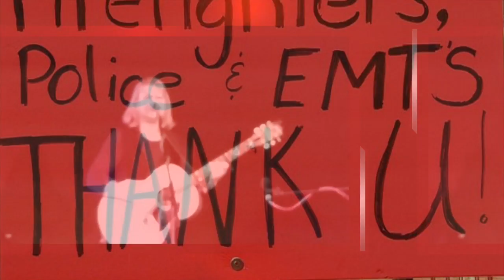Washington Is Burning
This video is about the worst fire season in the history of Washington State. The Northwest fires effected so many lives in so many ways.                      This is a TRIBUTE to the many firefighters, police and EMT that support our states, and for those that were effected by the fires.                        SUPPORT THE FIRE FUND by downloading Washington Is Burning on Bandcamp.com/michelemcnany. Thank you for your support!!